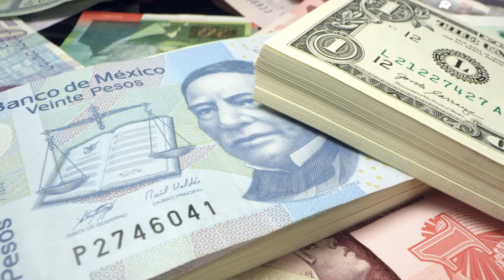Reporte de Divisas - Cierre | 23 de diciembre